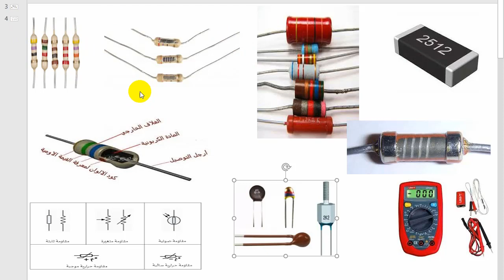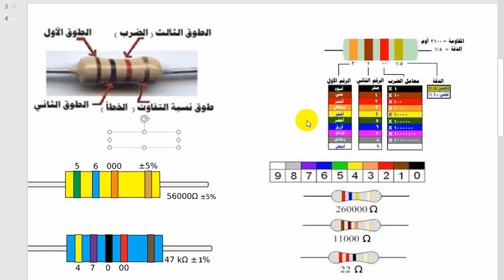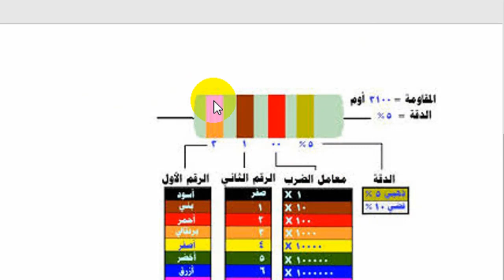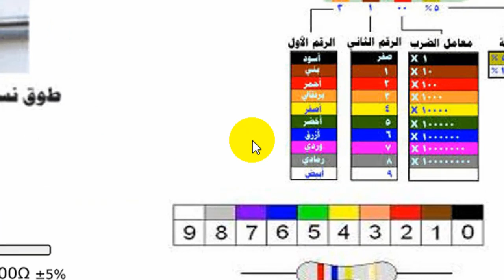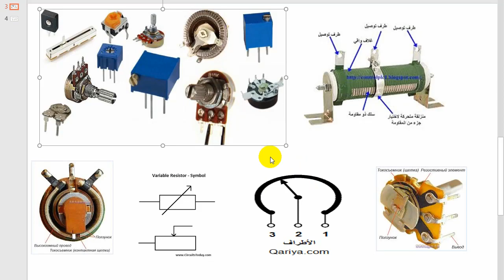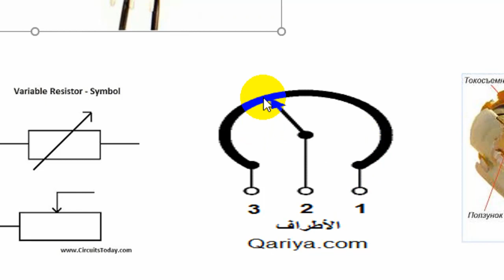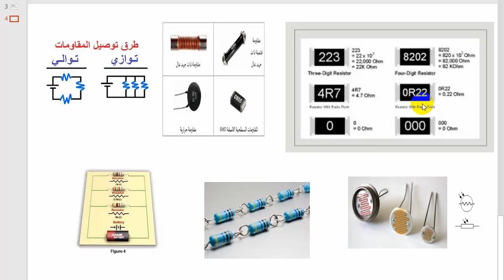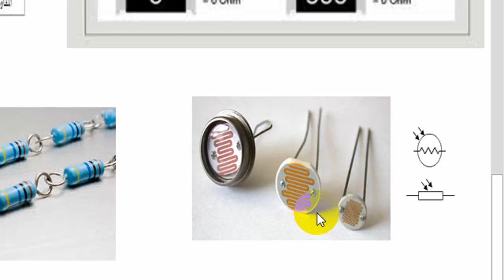تعريف المقاومة و انواعها بالصور و كيفية قياسها بالالوان|ابداعات كهربية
في الفديو هنشرح
1- تعريف المقاومات بأنواعها.
2- طريقة قياس قيمة المقاومة بالألوان.
3- المقاومة السطحية.
4- المقاومة السلكية المتغيرة.
شاركونا رأيكم فالتعليقات